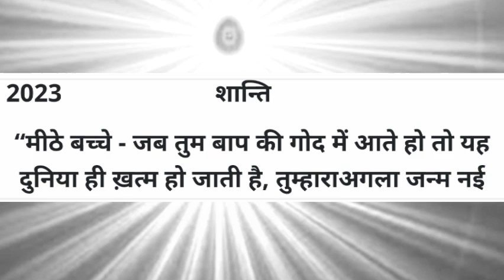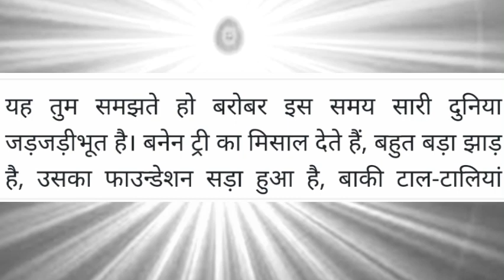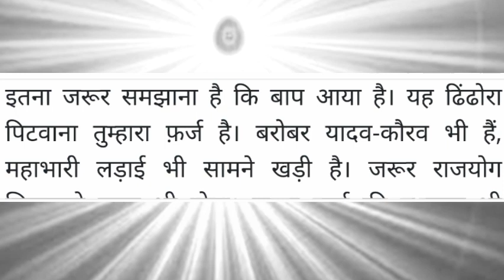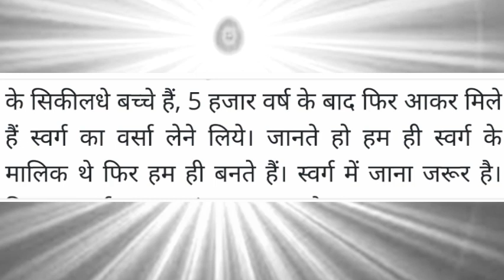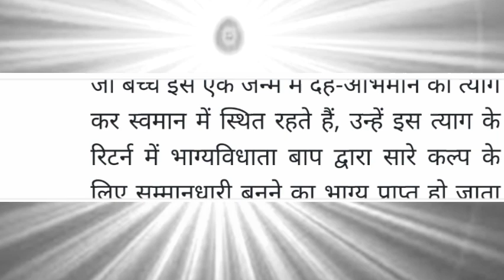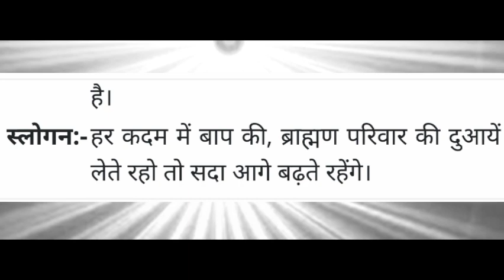10 August 2023 Aaj ki murli/Aaj ki Murli | आज की मुरली | 10-08-2023 | daily murli | today murali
10 August 2023 Aaj ki murli/Aaj ki Murli | आज की मुरली | 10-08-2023 | daily murli | today murali | aaj ki murali